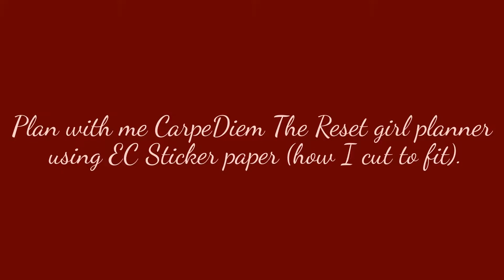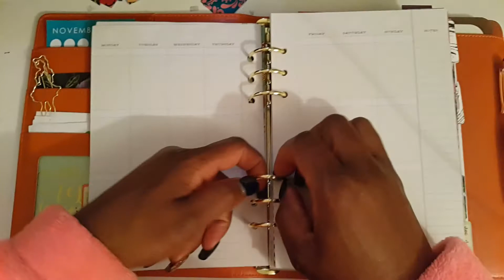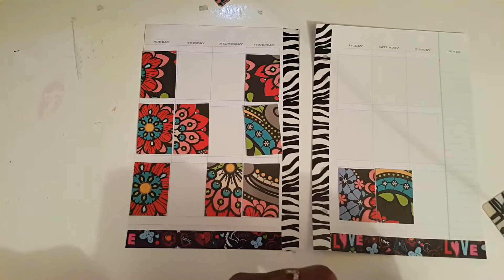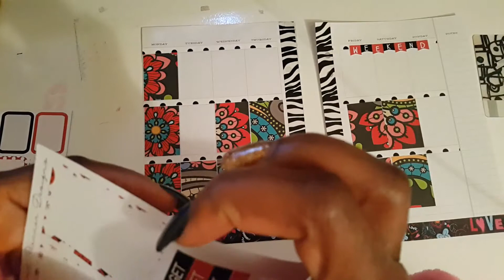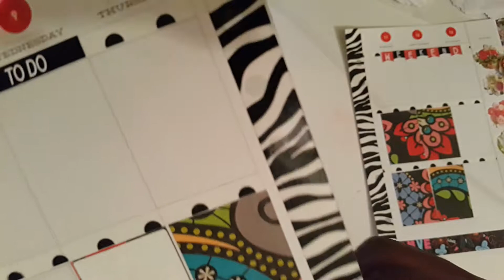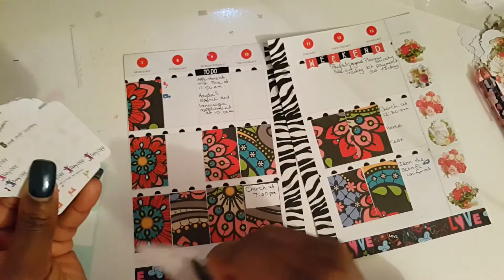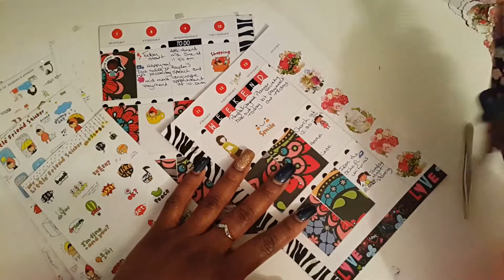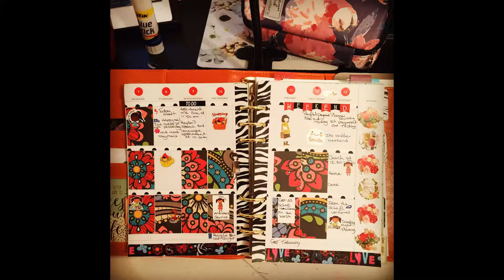Plan with me CarpeDiem The Reset girl planner using EC Sticker paper (how I cut to fit).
if you want to see more of my crafts and pic click the link to my Instagram page below I post almost everyday.

white stickers from Paperchase